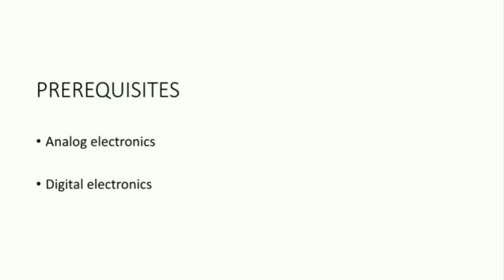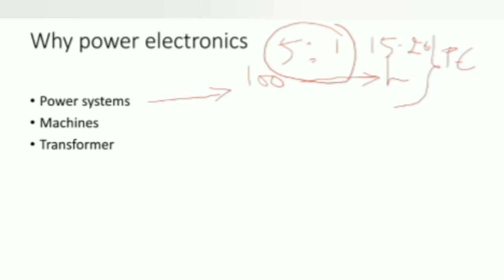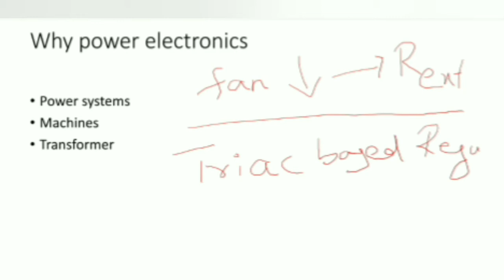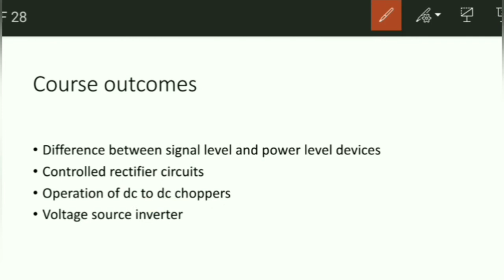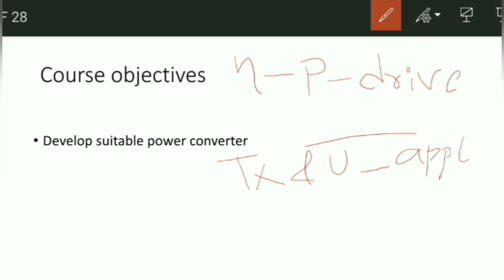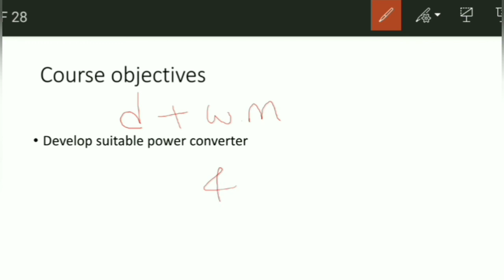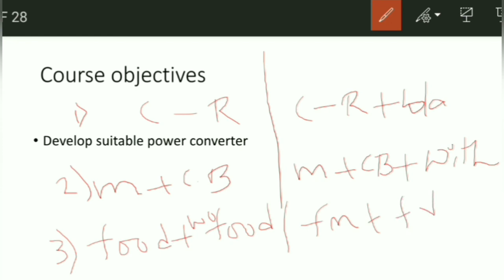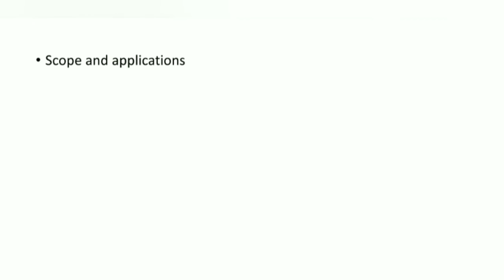Power electronics prerequisites,why pe,course objectives, concept of pe, scope and applications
In this class u will get info about power electronics prerequisites,why power electronics,course objective, concept of power electronics, scope and applications